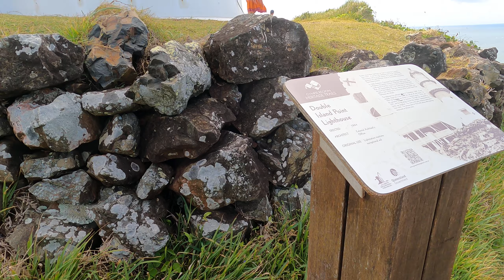Light House - Double Island Point - Queensland - Australia